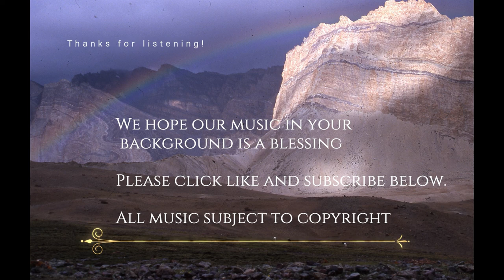Chinook by Acoustic Evolution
This duet is blessed with exceptional chemistry. They set out to create ambient music to support any activity.  Music designed to create calm and focus. A great way to  start your day, or  unwind at the end of it. Ideal for yoga, massage, studying and intimacy.
Lionel and Mark
More of our music is available on i-tunes,spotify and others!
Foothills is copyright of Kingstone and Trozzi